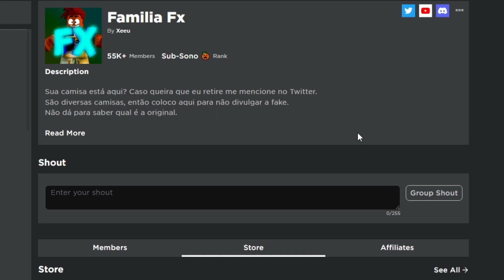ITEM GRÁTIS! COMO PEGAR a CABEÇA DE DRAGÃO GRÁTIS DO SHAZAM! ROBLOX